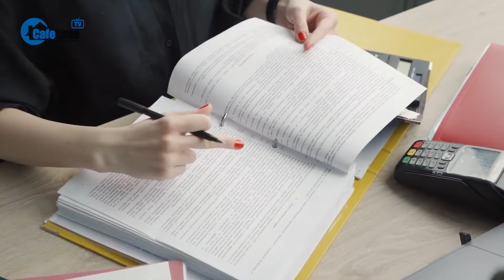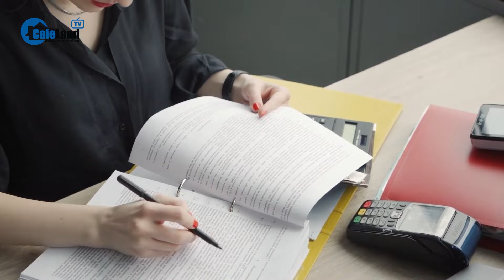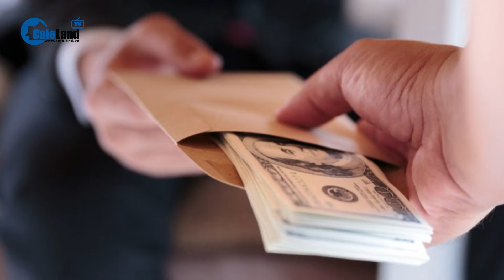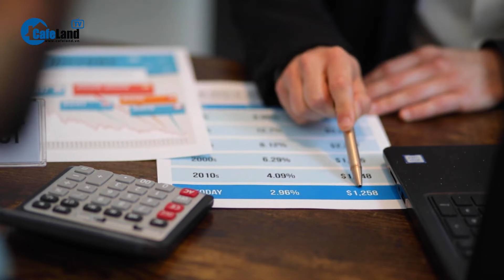Vì sao nữ Chủ tịch UBND huyện Nhơn Trạch bị cách chức? | CafeLand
CafeLand | Vì sao nữ Chủ tịch UBND huyện Nhơn Trạch bị cách chức? Cách chức chủ tịch UBND huyện Nhơn Trạch do vi phạm quy định Đảng, Luật Phòng chống tham nhũng | UBND tỉnh Đồng Nai đã ra quyết định cách chức bà Nguyễn Thị Giang Hương, Chủ tịch UBND huyện Nhơn Trạch do vi phạm nghiêm trọng gồm kê khai tài sản không trung thực và vi phạm quy định của Đảng, Luật Phòng chống tham nhũng. Trước đó, bà Hương đã bị lừa đảo sử dụng công nghệ cao, dẫn đến mất hơn 170 tỉ đồng từ tài khoản cá nhân. Kết luận từ Ủy ban Kiểm tra Tỉnh ủy Đồng Nai cho thấy hành vi của bà có ảnh hưởng xấu đến uy tín của tổ chức Đảng và địa phương. Do đó, Ban Thường vụ Tỉnh ủy đã thi hành kỷ luật bằng cách chức bà Hương khỏi vị trí Phó Bí thư Huyện ủy Nhơn Trạch nhiệm kỳ 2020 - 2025. Vì sao nữ Chủ tịch UBND huyện Nhơn Trạch bị cách chức?